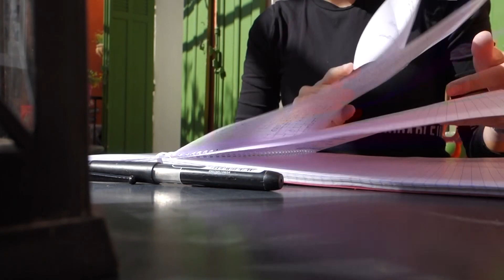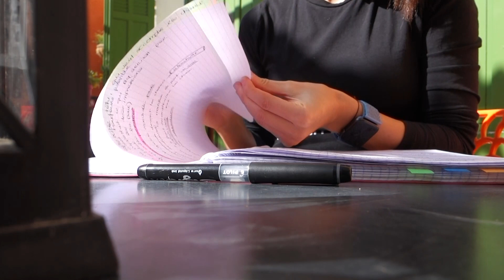je souffre de la solitude.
Hello,

Je m'appelle Ihssane.

Toi aussi tu veux réussir ta PACES ?